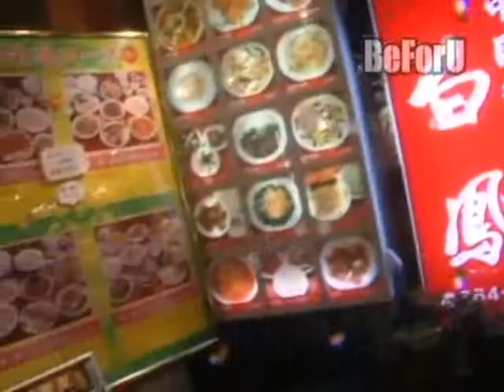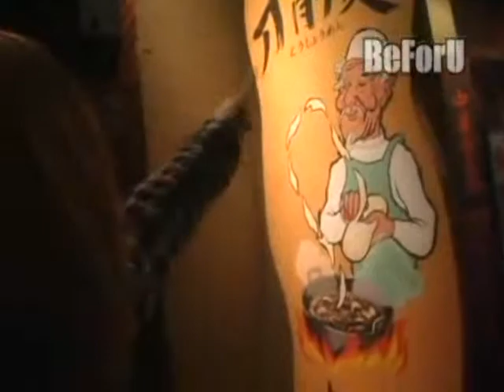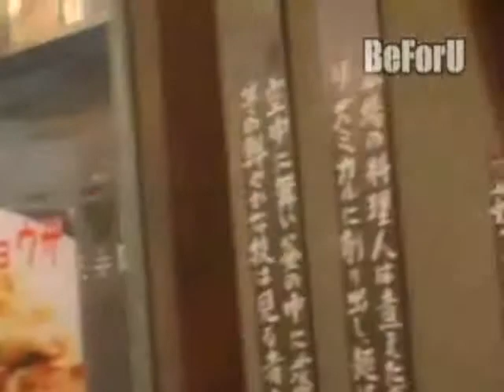Going Happy!! - Riyu Kosaka (Part 1)